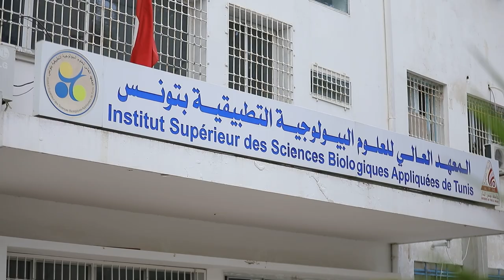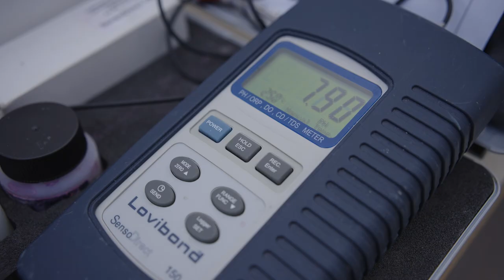AQUAPONIA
Le projet AQUAPONIA permet la mise en place d’un système d’aquaponie intégrant la production de poissons à la culture de plantes médicinales. L’aquaponie est une solution intégrée et durable de production agricole de proximité.
AQUAPONIA est un projet soutenu par le Service de coopération et d'action culturelle de l’Ambassade de France et l’Institut de recherche pour le développement dans le cadre du programme APIS, en coopération avec l’Institut supérieur des sciences biologiques appliquées (ISSBAT).